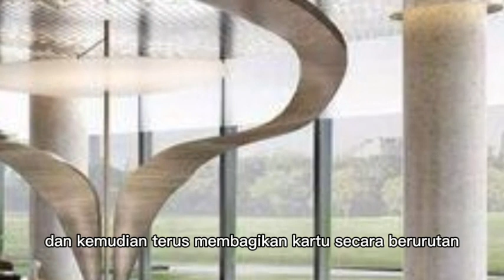TAMA BERANI MEMBERI TARUHAN 10 MILYAR DALAM PERMAINAN !!! menantu yang diremehkan eps 1884